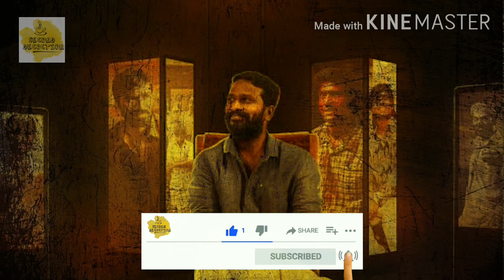HAPPY BIRTHDAY VETRIMARAN SIR!!!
Vetrimaran is a one of the legendary directors of Tamil cinema industry..
He has directed 5 movies which are cult-classic...
On his birthday let's celebrate him.